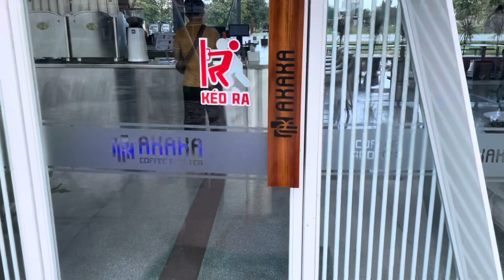Quán Xa Xỉ| MỞ COFFEE VÌ ĐAM MÊ chất lượng như nào?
✅Cảm ơn vì các bạn đã quan tâm đến kênh của mình!
✅Mọi người xem video cảm thấy hay, hữu ích vui lòng cho mình xin một Like các bạn nào chưa Đăng Ký kênh thì bấm Đăng Ký kênh để theo dõi các video tiếp theo của mình nhé!
✅Mình luôn tiếp nhận ý kiến đóng góp của mọi người để hoàn thiện hơn ạ!
Facebook: KTS Mai Hữu Tín